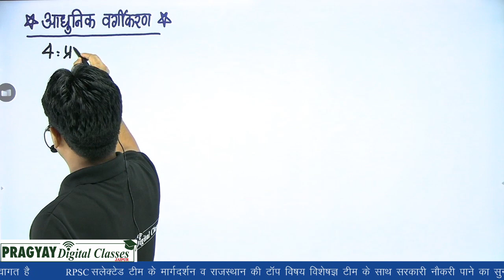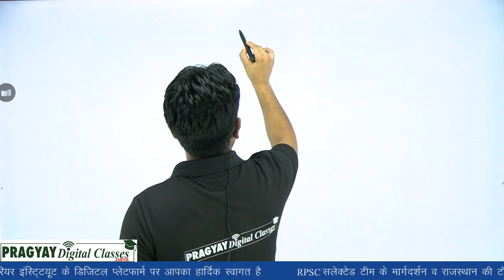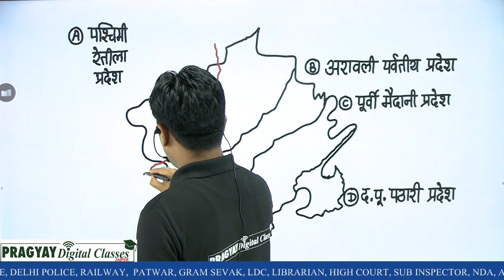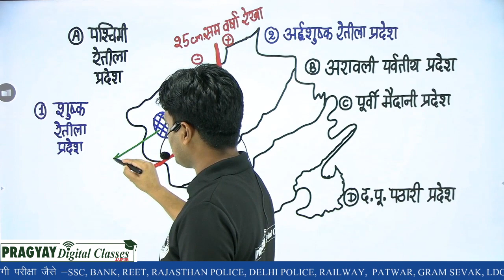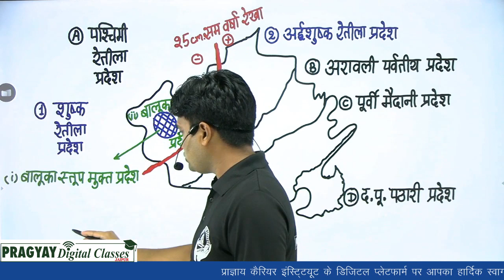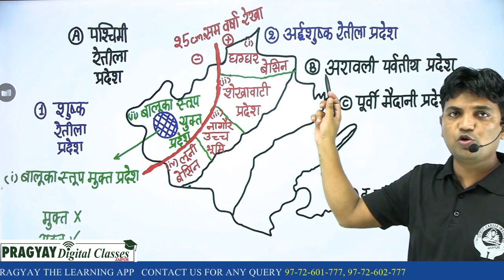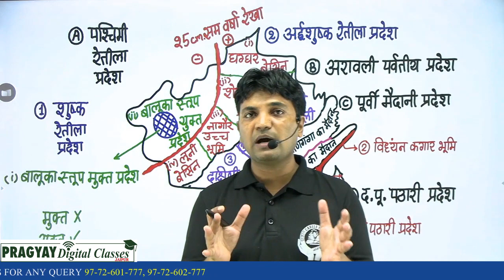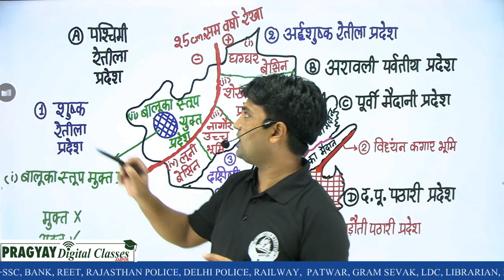Rajasthan Geography || Manoj Sir || Bhotik Pradesh || Police Patwar Reet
We provide best digital solution for all one day competitive examinations like SSC Bank Railway Police Patwar Reet etc.
Google Play Store -- Pragyay - The Learning App